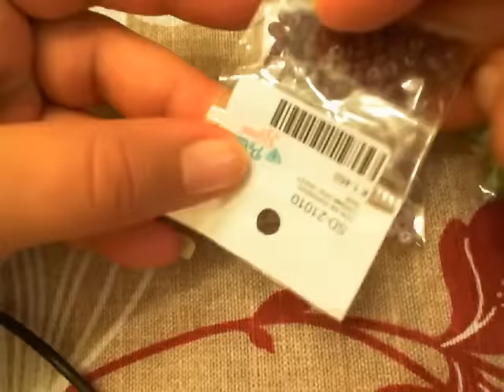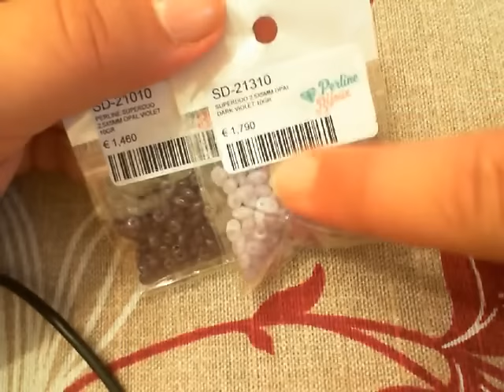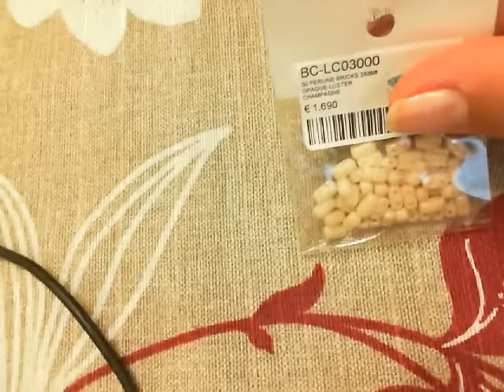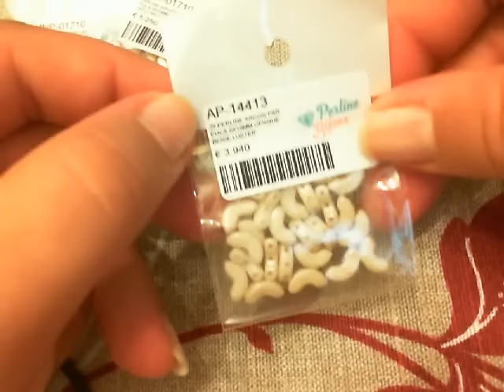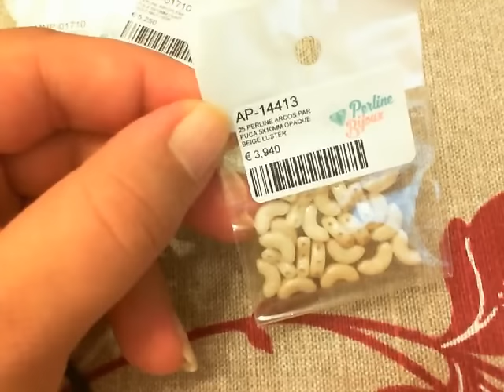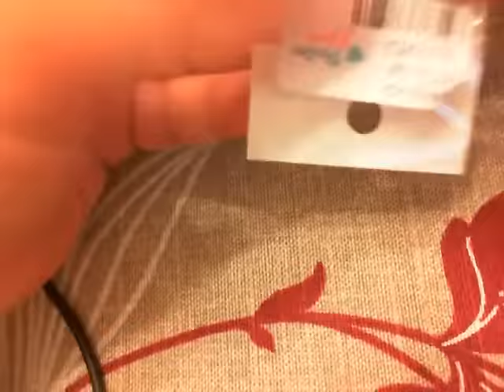Beading Review sito perlinebijoux... sconti e iniziative !